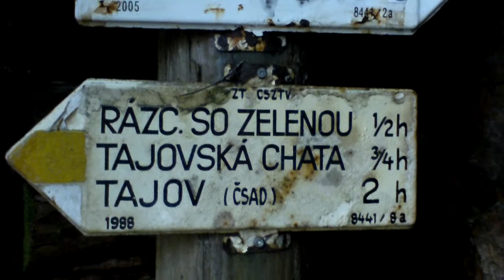Tunel east entrance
It's located in col named tunel (Sedlo Tunel), elevation 1,150 m above sea level, near to Skalka.

The tunnel in vertex part of Kremnické vrchy was probably bored by Thurzo-Fugger company in 14th century, for transport of copper and silver from smelters in Tajov and Banská Bystrica to Kremnica.

The tunnel created the shortest connection between Banská Bystrica and Kremnica. It was used also by wayfarers travelling to Staré Hory, but also it has a rich military history:

20th November 1703 after announcement victory of Rákóczi 's kurucs at Zvolen and Svätý Kríž, imperial general Schlick (Leopold Anton Joseph Schlik) escaped through the tunnel from Banská Bystrica to Bojnice.

28th July 1764 through the tunnel were passing The King of the Romans Joseph II. with his younger brother Grand Duke Leopold II. (later one after another has became The Holy Roman Emperor).

During the night from 24th to 25th January 1849, from Kremnica to Banská Bystrica, through the tunnel was withdrawing an army of Colonel Lajos Aulich under the command of General Artúr Görgey.

During the night from 4th to 5th October 1944, during the Slovak National Uprising (SNP), through the tunnel was transported the Golden treasure from State mint in Kremnica to National bank in Banská Bystrica.

From the year 1955 the tunnel was collapsed.

Renewal of preserved torso of the tunnel was ensured between 1996 and 1997 by region council of the Club of slovak tourists (Okresná rada Klubu slovenských turistov) in Banská Bystrica, with funding help from:

Kremnica town
Mining company Hodruša (Banská spoločnosť Hodruša)
Mining company of Kremnica (Kremnická banská spoločnosť)

and with plentiful help from enthusiasts and supporters of the tunnel.

* I don't know since when the tunnel is collapsed again, from the photos the tunnel was clear in 2001